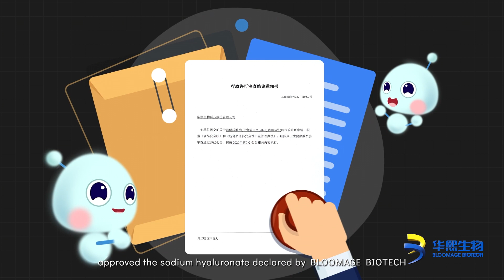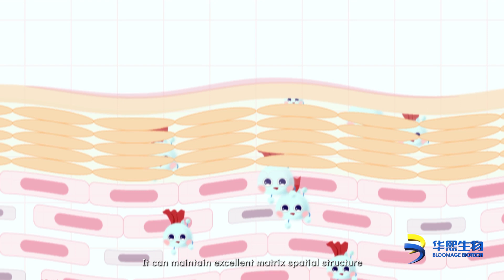The amazing life science - Edible hyaluronic acid makes you more beautiful (Part 2)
Want to know how oral hyaluronic acid supplements can boost your skin health? Hyaluronic acid is a natural moisturizer that supports your skin, joints, eyes, and heart. But it decreases with age, causing wrinkles and dryness. Oral hyaluronic acid supplements can help you replenish hyaluronic acid from within and stimulate your skin to produce more. In this video, we will explain how oral hyaluronic acid works and share the latest news about oral hyaluronic acid products in China. Watch now and learn how to stay beautiful with oral hyaluronic acid!